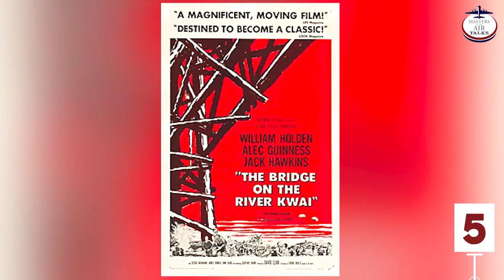Top 5 WWII Movies of All Time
Co-hosts Melanie Davis, founder of Triumph Press, and John Peace, Bestselling author of A Boy From Crackers Neck, a book about his grandfather who flew more than 30 missions as the pilot of a B-17, compare their Top 5 WWII Movie lists. They share the criteria they used for their selections, what the love about each movie and set up a short clip of each film on their list. See if you agree with their selections and put your list in the comments!